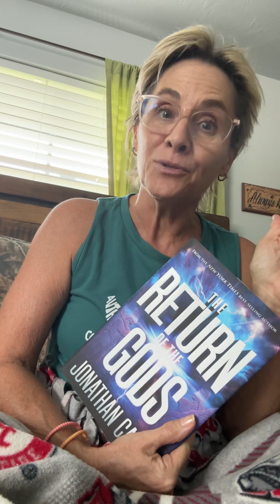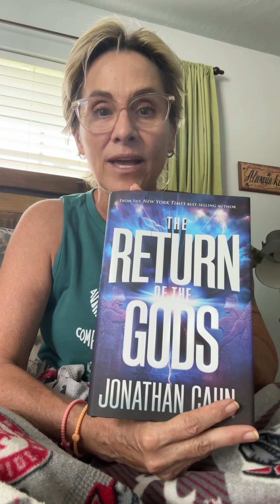Quick book review!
The Return Of The Gods by Jonathan Cahn

⭐️⭐️⭐️⭐️⭐️ Excellent read